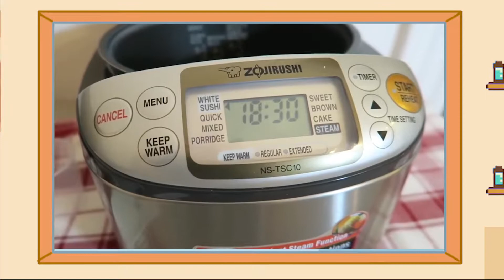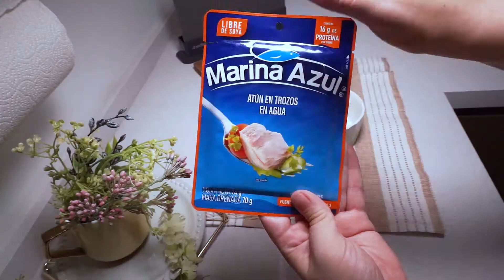Como cocinar gohan en un MICROONDAS - Onigiris de Atún - Rápido y sencillo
Para el dia de hoy te muestro paso a paso como elaborar el emblemático arroz blanco utilizando unicamente un contenedor con tapa y un microondas.  De esta forma no necesitarás de arroceras u ollas de presión para poder acompañar tus platos japoneses. ☆ ～('▽^  )

Y como ela rroz no está para desperdiciarse usaremos este arroz para preparar unos onigiris de atún, que te mostraré como elaborar!  („• ᴗ •„)/

Espero lo disfrutes tanto como yo cuando lo comí... De hecho debo de admitir que lo comí todo.

Si tienes alguna pregunta, siéntente en confianza de dejármela (*￣▽￣)b

¡Muchas gracias!

Soyanara! (ﾉ◕ヮ◕)ﾉ*:･ﾟ✧

Si quieres saber donde conseguir los ingredientes que se usan en este video te recomiendo ver este video: